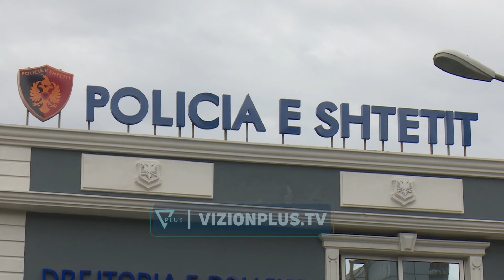Pranga ekzekutorëve të Bejtjas, një nga të arrestuarit kushëri i krahut të djathtë të Ervis Martinaj